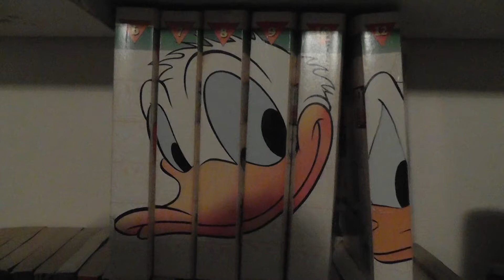TIF Today I filmed a Donald Duck pocket collection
Today a filmed a Donald Duck pocket collection
↓More in the description!↓

A new day a new video. Today a video of a Donald Duck pocket collection. Let's read something.

If you like something to be TIF'd, just leave a reply and I'll do my best to find your object and show it in a TIF! ←